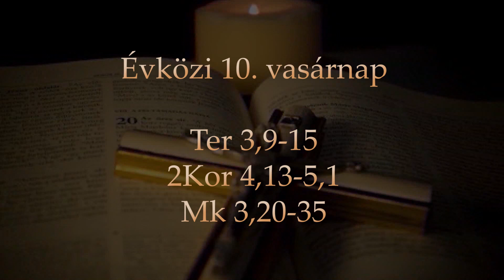Vasárnapi Ige - Évközi 10. vasárnap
Heiter Robert Gottfried szepetneki plébános gondolatai